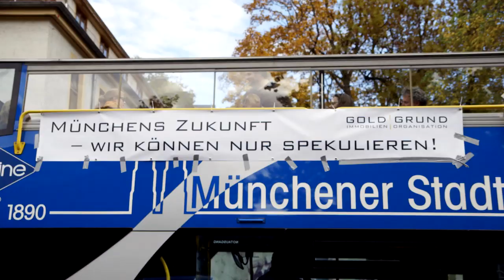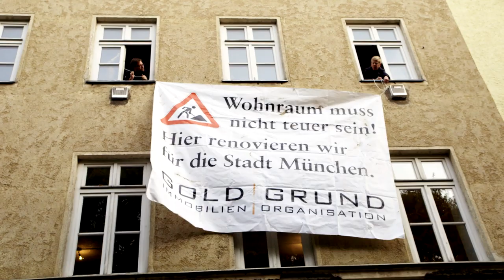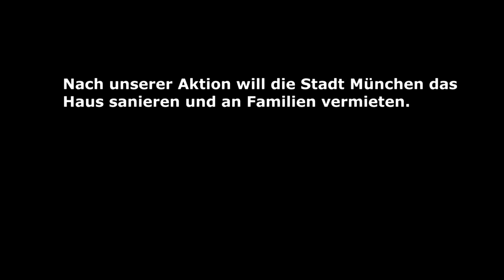Wir können nur spekulieren! - Moop Mama featured by Die Große Goldgrund Stadtrundfahrt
Song: alternative Version von Moop Mamas "Party der Versager"
Video: Matthias Thönnissen und Jenny Bräuer
Die Goldgrund Immobilien Organisation lud am 20. Oktober 2013... zur großen Verkaufstour durch die bayerische Landeshauptstadt ein. Dirk von Staligk (CEO) und Mark Bench (CFO) des internationalen Investorenteams präsentierten Filetstücke und preiswerte Leckerbissen des Münchner Immobilienmarktes. Es war eine Fahrt durch feinste Areale aber auch entlang der Resterampe -- für jeden war etwas dabei (Tourliste siehe unten).

Die Tour endete an einem (fast) leerstehenden Haus der Stadt München, das für einen Aktionsnachmittag genutzt wurde.

Hier präsentierten sich Leidtragende des Münchner Spekulationswahnsinns, wie Atomic Café München 72 TSV 1860 Boxabteilung Hotel Biss außerdem Bürgerinitiativen wie Bündnis für Bezahlbares Wohnen und Bündnis Gartenstadt sowie solidarische Künstler der Lach- und Schießgesellschaft, der Kammerspiele und aus der Münchner Kulturszene wie: Gerhard Polt, Jochen Busse, Willy Astor, Max Uthoff, Ecco Meineke, Brigitte Hobmeier, Carl Oesterhelt, David von Westphalen, Benny Claessens, Dr. Döblingers geschmackvolles Kasperltheater, Michi Sailer, Moses Wolf, Gerti und die Schicksalscombo, Oktober Folk Club, Moon Band, Anthony's Garden, u.a. Gezeigt wurde ausserdem der Film "Betongold" der Berliner Filmemacherin Katrin Rothe.

Die Wohnungen des Hauses standen seit fast 10 Jahren leer, nur noch eine Wohnung war bewohnt. Das Haus wurde der Stadt zu Vorkriegszeiten vererbt und ist im Besitz der Stiftungsverwaltung. Obwohl es ein Schmuckstück der Gründerzeit ist, gab es aufgrund des spekulantenhaften Verhaltens der Hausverwaltung zuletzt auch Abrissgerüchte.

Die Stadt München möchte, als Reaktion auf unseren Aktionstag, das Haus nun sanieren und an Familien vermieten.
Außerdem will der Stadtrat sich ab sofort jedes Quartal über Wohnungsleerstände in ihrem Verantwortungsbereich berichten lassen.
Es scheint also doch zu gehen - wenn man ein bisschen anschiebt... ;)

TOURLISTE BUSFAHRT

1.) "The Seven" - ehem. Heizkraftwerk der Münchner Stadtwerke
-- Der Todesstern der Immobilienwelt

2.) Kein "Hotel Biss" - ehem. Frauengefängnis am Neudeck
-- Die Investoren sind immer stärker.
Experten vor Ort: Johannes Denninger und Karin Lohr

3.) Verwaltung der Paulaner-Brauerei - ehem. Zacherl-Gebäude
-- Denkmalschutz pervers
Experte vor Ort: Johannes Welte, tz

4.) "Glockenbach-Suiten" - ehem. Biergarten an der Reichenbachbrücke
-- Die Petition mit über 10.000 Unterschriften
Experte vor Ort: Andreas Dorsch, Bündnis Gartenstadt

5.) "Schwabinger Tor" - ehem. Hurler-C&C-Metro-Gelände
-- Gemischte Bevölkerung doch nicht so lukrativ?

6.) "Patrizia"-Neubauprojekt in der Bonner Straße - ehem. GBW-Wohnungen der Landesbank
--  Die "Sozial-Charta" der Bayerischen Regierung
Experte vor Ort:  Maximilian Heisler, Bündnis für bezahlbares Wohnen

7.) "The Eight" - ehem. Betriebsgelände der Stadtwerke München
-- Schmankerl am Elisabethmarkt

8.) "Miele"-Neubauprojekt - ehem. Paul-Heyse-Villa
-- Abrisspläne, die es angeblich nie gab.
Experte vor Ort: Bernd Nölle

9.) "Park Avenue" - ehem. Wohnhaus Lerchenfeldstraße
-- Die Wohlhabenden werden nun durch Superreiche verdrängt

10.)  "Lehel Höfe" - ehem. Baumbestand und Freigelände Kindergarten Oettingenstraße
-- Nächstenliebe 2.0: auch die Kirche will mehr Rendite
Experten vor Ort: Dominik Krause, Grüne Jugend, Bezirksausschuss, Green City